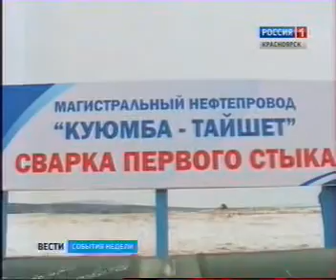vesti 2212 036